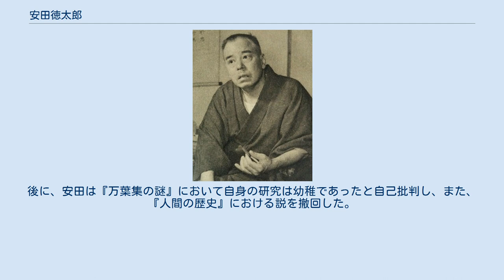安田徳太郎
1953年 安田 徳太郎（やすだ とくたろう、1898年1月28日 - 1983年4月22日）は、医師、歴史家。
京都帝国大学医学部卒。
 妹はタカクラ・テル夫人。
父の死後一家が伯母（山本宣治の母）の経営する旅館 （花やしき）に引き取られる。
1920年京大医学部入学。
在学中から従兄の山本宣治の産児制限運動に関わる。
1930年医学博士。
さらに無産運動に関係し、医師としてこれを支援。
1933年、共産党シンパとして検挙された。
1942年にはソビエト連邦のスパイ事件であるゾルゲ事件に連座し逮捕、有罪判決を受けた。
 また、唯物論的科学思想史の研究を行い、ジークムント・フロイトの翻訳などをする。
戦後は『人間の歴史』や『万葉集の謎』（「日本人の歴史1」）などで歴史家として著述活動を行った。
門外の立場から、日本語の起源はレプチャ語であるとする説を唱えた。
長男は安田一郎。
 言語学者の服部四郎は、『人間の歴史』を興味深い内容が平易に書かれているとして高く評価している。
一方で、その中の日本語の起源に関する部分において、安田の学説批判が政治的な背景や、個人的見解に基いており、研究過程を無視していることや、研究手法の誤りを指摘、反論している。
後に、安田は『万葉集の謎』において自身の研究は幼稚であったと自己批判し、また、『人間の歴史』における説を撤回した。
以降はこの指摘を考慮にいれた研究がなされている。
服部は安田のこの率直な姿勢を、貴いものだと述べている。